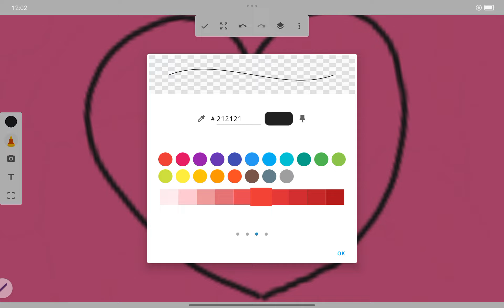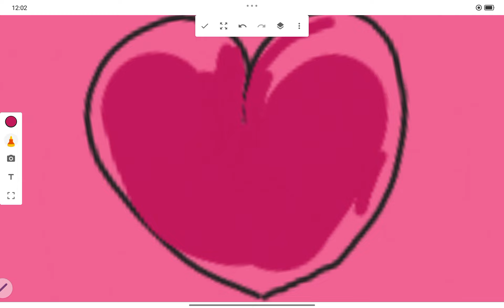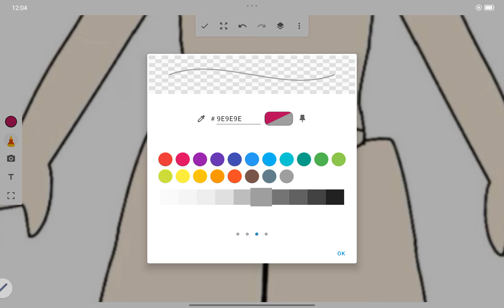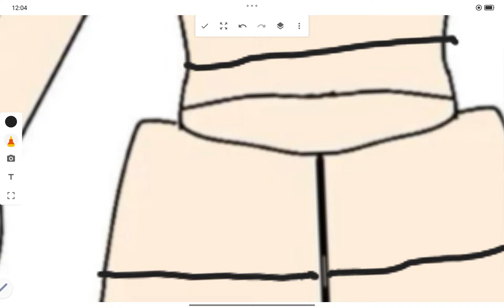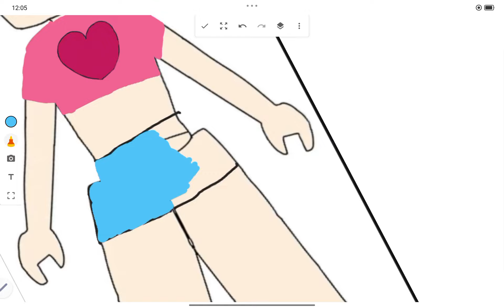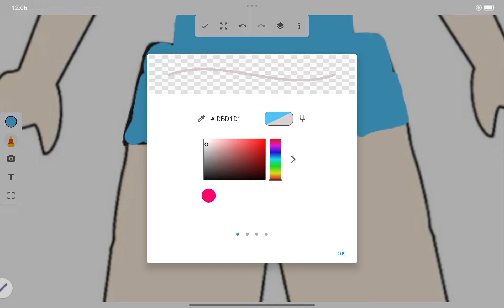zmieniamy skina w roblox part 2